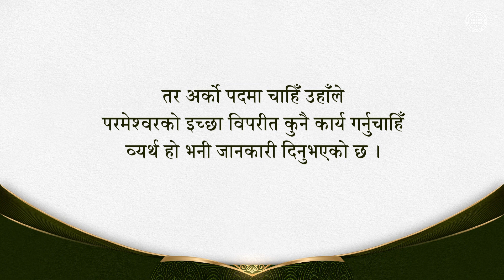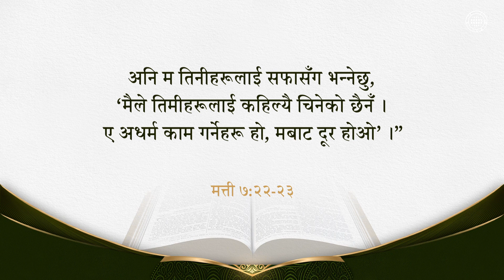आज्ञाकारिता र बलिदान | परमेश्वरको मण्डली, आन साङ होङ, माता परमेश्वर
परमेश्वरको आज्ञाअनुसार पवित्र रूपले आराधना गर्नु
आज्ञाकारिताको एक हिस्सा भएजस्तै नयाँ करारमा
‘आज्ञाकारिता’विना स्वर्ग-राज्यको सुसमाचार
कदापि पूरा हुन सक्दैन ।

येशूज्यूले “मेरो पिताको इच्छा पालन गर्ने मानिस मात्र
परमेश्वरको राज्यमा प्रवेश गर्नेछ,” तर अधर्म काम गर्दै
“प्रभु, प्रभु” भन्नेहरूचाहिँ उहाँबाट दूर गराइनेछन् भन्नुभयो ।
त्यसै गरी पवित्र आत्माको युगमा आन साङ होङज्यू
र माता परमेश्वरको इच्छाअनुसार गर्नेहरू मात्र
स्वर्ग प्रवेश गर्न सक्नेछन् ।